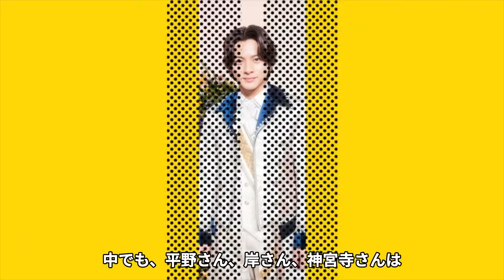平野紫耀が飯島三智の協力で"映画主演"が決定...『TOBE』世界進出一発目の新曲発表時期に驚愕...『元キンプリ』が三人集結し行うと言われている一大プロジェクトがヤバすぎた...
今回は、TOBEの平野紫耀さん！

平野紫耀さんの映画主演や新曲について紹介します！